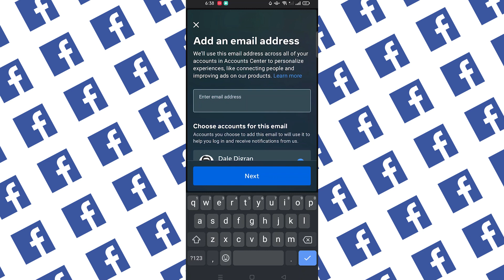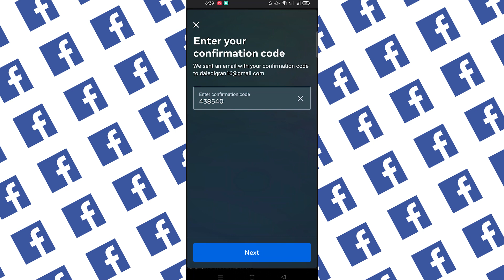How to Change Your Primary Email Address on Facebook! 2024#howto tutorial2024 #2024 facebook #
Log In: Open Facebook and log into your account.
Settings: Click on the down arrow in the top right corner of the screen and select "Settings & Privacy," then "Settings."

Open the email and click on the confirmation link.

Set as Primary: Return to the "Contact" section in Facebook settings, and click "Edit."